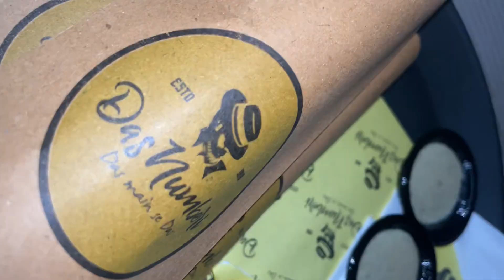Gugu first tooth celebration 🦷 || Ma sha Allah ♥️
[ gugu - cake  - picnic - chai - dadi ka ghar - ice cream - celebration  - 1st tooth   - hunzai mutton roll   - das numberi - cute - baby- ma sha Allah - Alhumdulillah - mini vlog - family ]